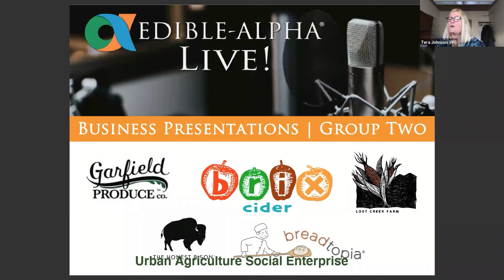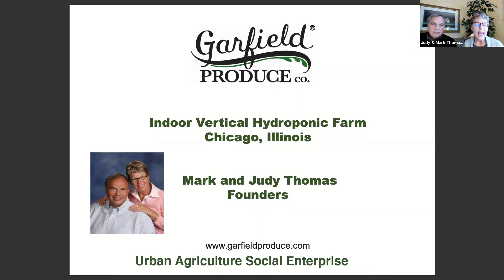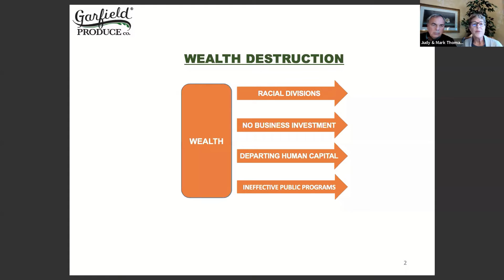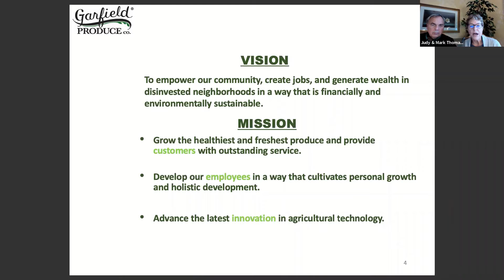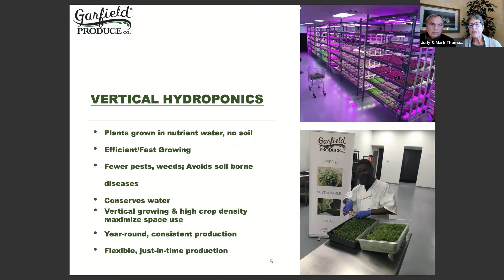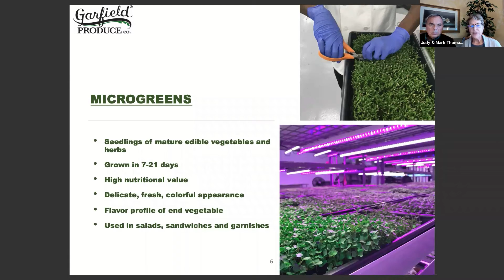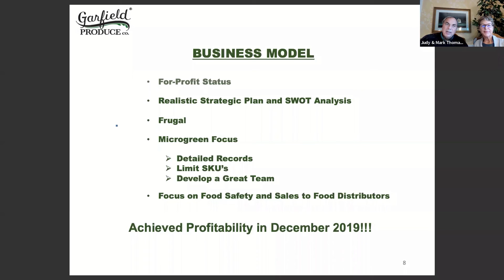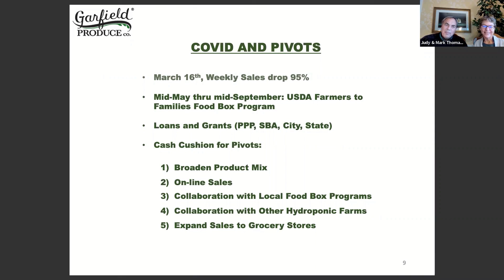2020 Edible-Alpha® Live! Presentation: Judy and Mark Thomas of Garfield Produce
Judy and Mark Thomas of Garfield Produce present at the 2020 Edible Alpha® Live podcast event!